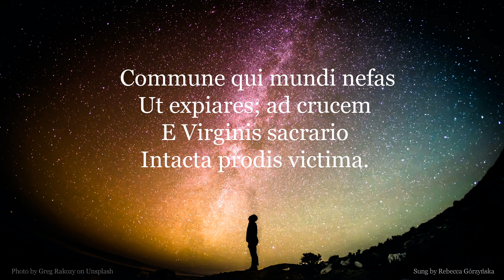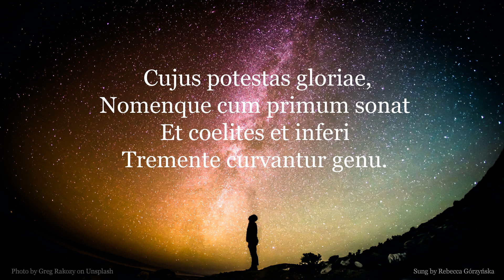Creator Alme Siderum [a cappella, with lyrics]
Advent hymn.

In the 1630s Pope Urban VIII rewrote many hymns, including the 7th-century "Conditor Alme Siderum," to better fit models of classical Latin poetry. In this case the poem was rewritten to such an extent that only one line remained the same between the two pieces. This is Pope Urban's version, "Creator Alme Siderum," known in English as "Creator of the Stars of Night."

Repost from last night's video of the same - thanks to Paweł Imiołek for catching a typo in the Latin. If you ever hear or see a typo or mispronunciation (I am using Ecclesiastical pronunciation) please do let me know!

CREATOR alme siderum,
aeterna lux credentium,
Iesu, Redemptor omnium,
intende votis supplicum.

Qui daemonis ne fraudibus
periret orbis, impetu
amoris actus, languidi,
mundi medela factus es,

Commune qui mundi nefas
ut expiares, ad crucem
e Virginis sacrario
intacta prodis victima.

Cuius potestas gloriae,
Nomenque cum primum sonat,
et caelites et inferi
tremente curvantur genu.

Te, deprecamur ultimae
magnum diei Iudicem,
armis supernae gratiae
defende nos ab hostibus.

Virtus, honor, laus, gloria
Deo Patri cum Filio,
Sancto simul Paraclito,
in saeculorum saecula.

English version by J. M. Neale:
 Creator of the stars of night,
 Thy people’s everlasting light,
 Jesu, Redeemer, save us all,
 And hear Thy servants when they call.

 Thou, grieving that the ancient curse
 Should doom to death a universe,
 Hast found the medicine, full of grace,
 To save and heal a ruined race.

 Thou cam’st, the Bridegroom of the bride,
 As drew the world to evening-tide;
 Proceeding from a virgin shrine,
 The spotless victim all divine.

 At whose dread name, majestic now,
 All knees must bend, all hearts must bow;
 And things celestial Thee shall own,
 And things terrestrial, Lord alone.

 O Thou whose coming is with dread
 To judge and doom the quick and dead,
 Preserve us, while we dwell below,
 From every insult of the foe.

 To God the Father, God the Son,
 And God the Spirit, Three in One,
 Laud, honor, might, and glory be
 From age to age eternally.

Photo credit: Greg Rakozy on Unsplash